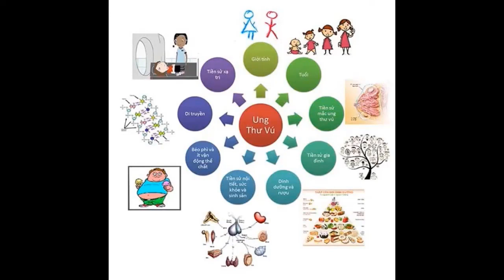Lời khuyên của chuyên gia ngăn ngừa tái phát ung thư vú và phẫu thuật tạo hình sau điều trị